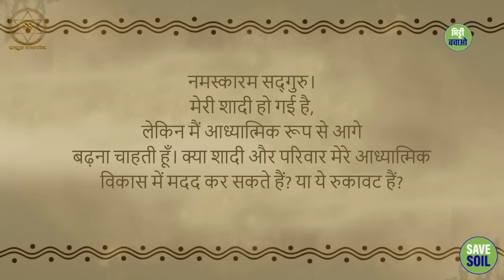शादी और अध्यात्म में फंस गए हैं? देखें ये आसान तरीके!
Stuck in marriage and spirituality? See these easy methods!

इस वीडियो में, सद्गुरु आपको कुछ आसान तरीके बताते हैं जिनसे आप अपनी शादी और अध्यात्म में नया जीवन ला सकते हैं।
यह वीडियो उन सभी लोगों के लिए है जो अपनी शादी और अध्यात्म में सुधार करना चाहते हैं।

आज ही देखें और अपने विचार साझा करें!

In this video, Sadhguru shows you some easy ways to breathe new life into your marriage and spirituality.
This video is for all those who want to improve their marriage and spirituality.

Watch today and share your thoughts!